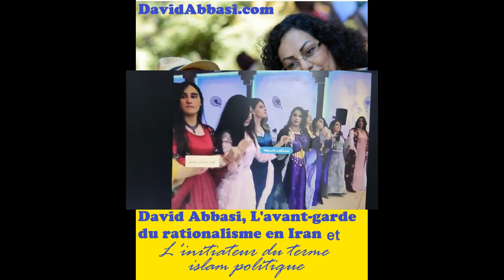david abbasi dévoile le secret de l'assassinat de mahsaamini